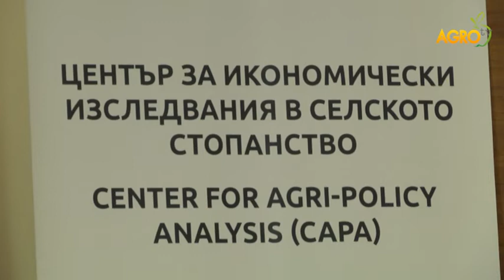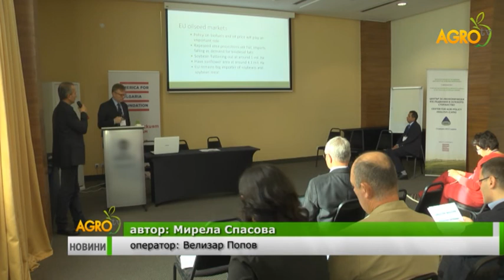Новина плюс: Развитие на земеделието и тенденции на стоковите пазари, автор Мирелa Спасова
Обзорен форум събра експерти в столицата